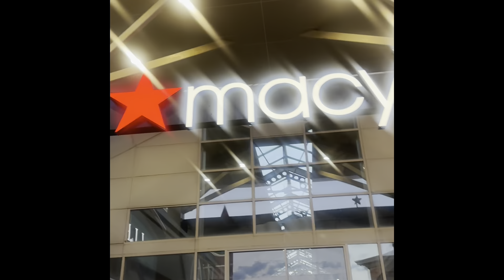Closed Freehold mall vlog ft. Going to go see the new Barbie movie vlog